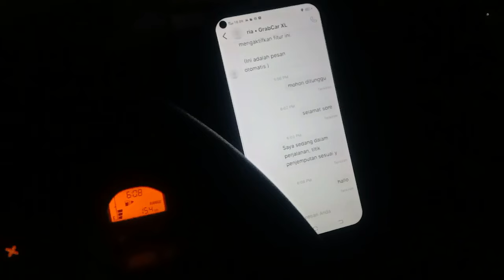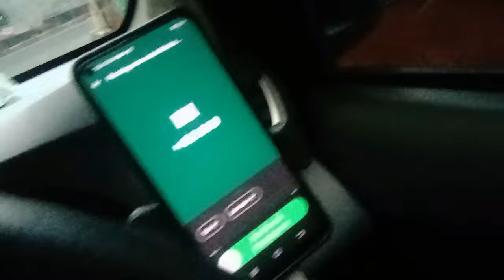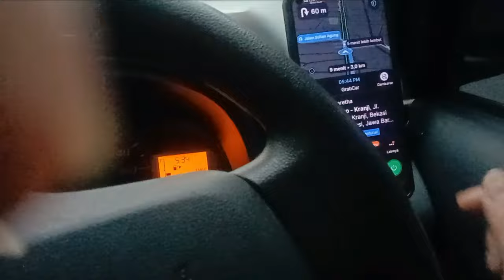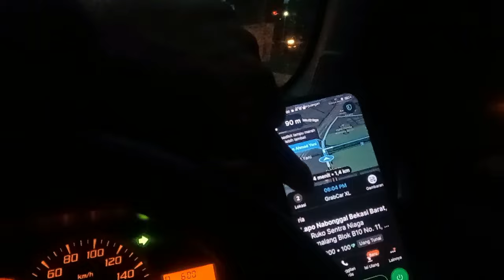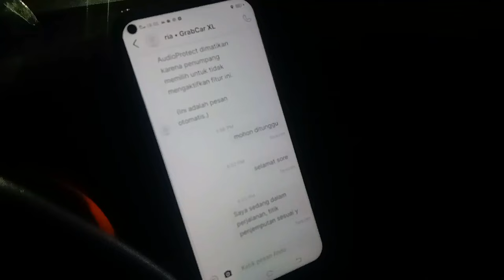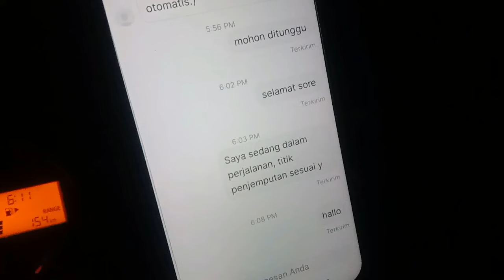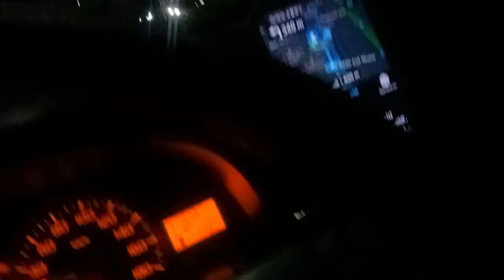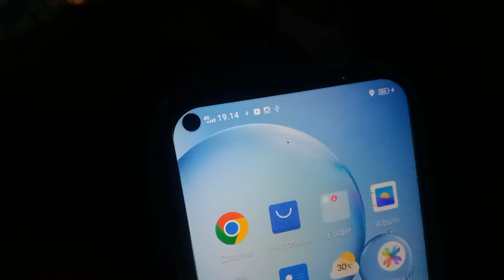WASPADA ORDER FIKTIF GRAB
WASPADA ORDER FIKTIF GRABCAR

Assalamu'alaikum.
ketemu  lagi di chanel perantau ngapak. pada video kali ini sy ngevlog perjalanan pada saat onbid taxi online.
semoga menghibur. salam sehat dan sukses selalu.